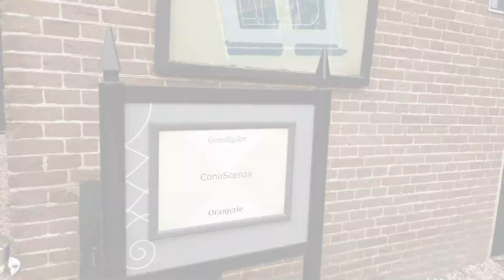ConoScenza Roundtable Ziekenhuizen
Een compilatie van onze Rountable Ziekenhuizen op 24 september in de Buitenplaats te Amerongen.